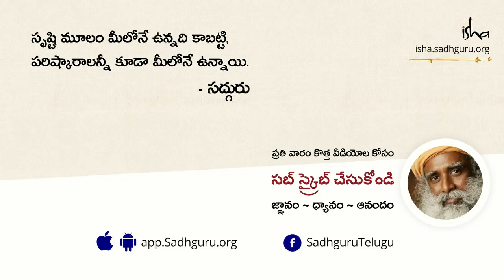ప్రకృతి మనకు కరోనా రూపంలో బుద్ధి చెబుతోందా? | కష్ట కాలంలో సద్గురుతో |Sadhguru Darshan Live in Telugu